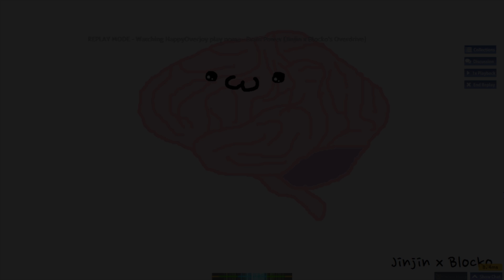[osu!mania] noma - Brain Power [Jinjin x Blocko's Overdrive] 9,56★ 98,17% by HappyOverjoy